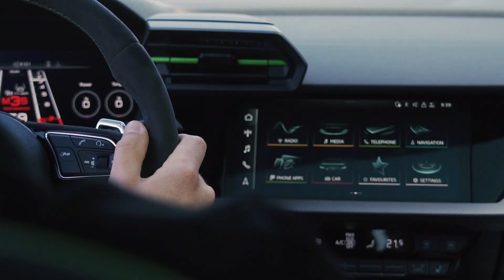Audi RS3 - AKRAPOVIČ | ROMEO FERRARIS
Novità AKRAPOVIČ - AUDI RS 3 SPORTBACK (8Y) 2022 🚗💨💥
Voto 10su10
- Peso ridotto di -10 Kg
- Incremento di potenza +10cv
- Evolution Line (Titanium)
In anteprima nazionale AKRAPOVIČ presenta il nuovo scarico per Audi RS3 SportBack 2022 garantendo massime performance ed un peso davvero contenuto grazie ai 10kg di peso in meno rispetto all’impianto di serie ed a un incremento di potenza pari a 10cv. Noi della Romeo Ferraris lo abbiamo testato su strada e sul nostro banco rulli e ancora una volta la qualità Akrapovic ha rispettato le aspettative.
info e prenotazioni: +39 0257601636